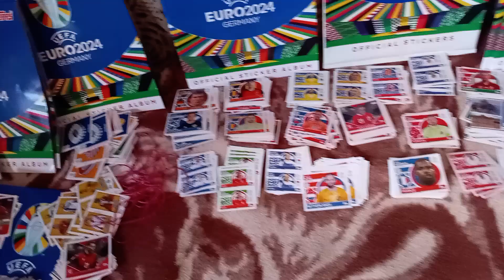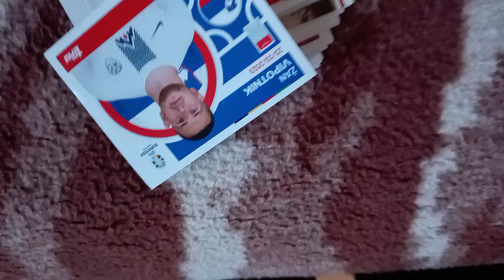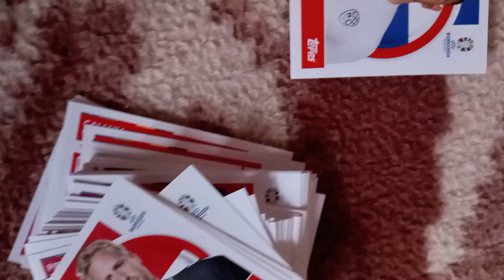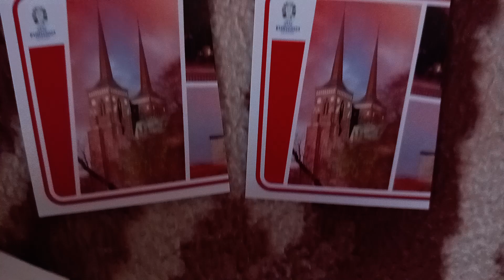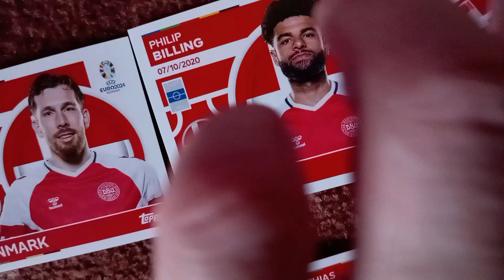MY STICKERS EURO 2024 MY COLLECTION OF 900 STICKERS TEAM DENMARK PART 5